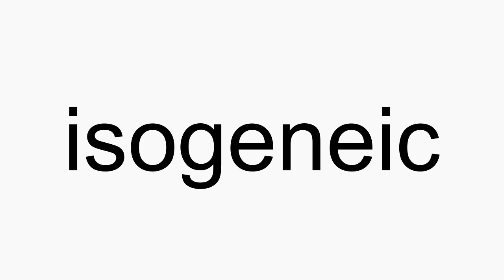How to pronounce isogeneic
isogeneic American English pronunciation. How to pronounce isogeneic correctly. How to say isogeneic in proper American English.